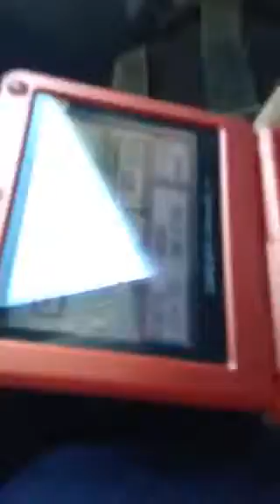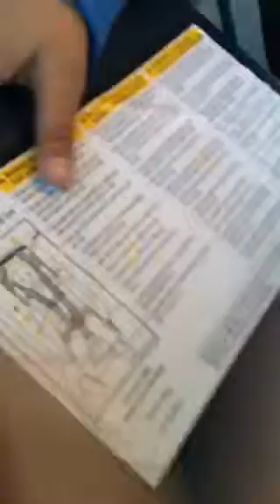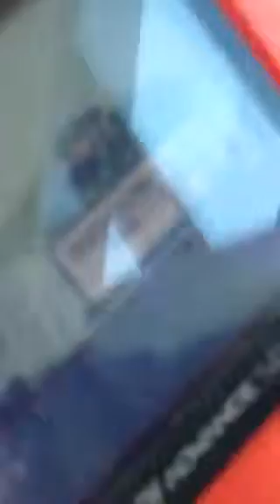Bus ride home daily Ep.85:Raped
MACE